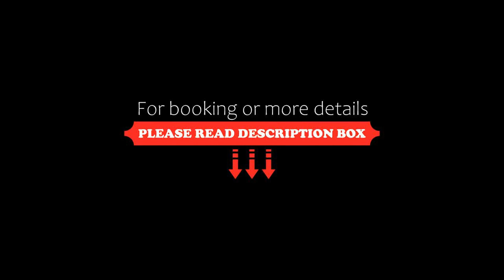The Lighthouse Lookout, Tutukaka, New Zealand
About Property:
Boasting direct beach access, a heated swimming pool and free WiFi, The Lighthouse Lookout is located in Tutukaka. Guests can relax on the beanbag chairs or sun loungers by the pool or unwind with a soak in the private outdoor bath tub.
All accommodation includes a refrigerator and a Nespresso coffee machine.
An array of activities can be enjoyed on site or in the surroundings, including golfing, fishing and hiking. The property offers...
Property Type: Hotel
Address: 115 Landowners Lane, 0173 Tutukaka, New Zealand
Searching For
1. The Lighthouse Lookout - Tutukaka - New Zealand
2. The Lighthouse Lookout - Tutukaka - New Zealand Address
3. The Lighthouse Lookout - Tutukaka - New Zealand Rooms
4. The Lighthouse Lookout - Tutukaka - New Zealand Amenities
5. The Lighthouse Lookout - Tutukaka - New Zealand Offers and Deals
Audio Credit:
Track Title: Subway Dreams
Artist: Dan Henig